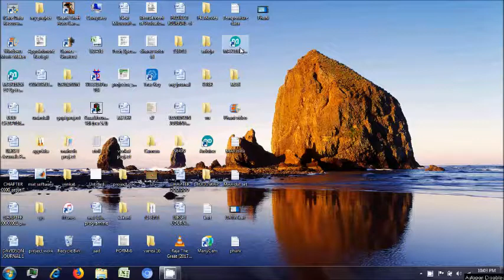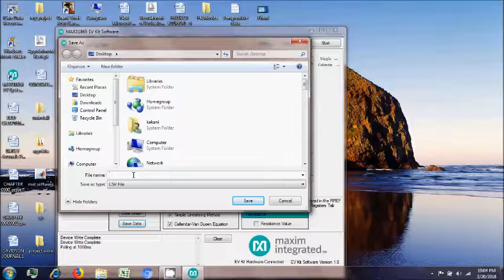MakeWithMaxim: Fish pond temperature monitoring device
Water temperatures shouldn’t change more than 5 degrees per day to keep your fish in their best health. To monitor the water, a good thermometer comes in handy. In the present project to monitor fish pond water temperature I would like to use “Maxim’s MAX31865 Evaluation Kit”. As of 2016, more than 50% of seafood was produced by aquaculture. So Maxim’s MAX31865 Evaluation Kit is more helpful to monitor the temperature of pond and take necessary steps in time to protect them from dying. This helps the fish farmers to make their pond suitable to their fish and can be beneficial to the produce food to the humans.